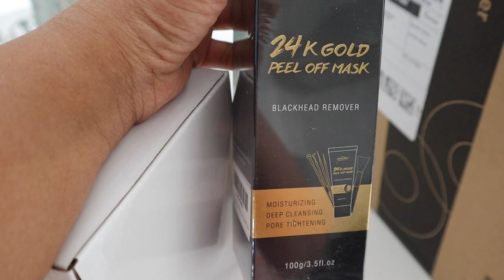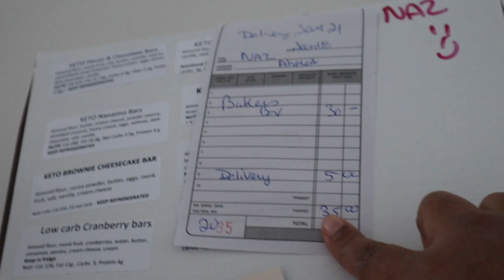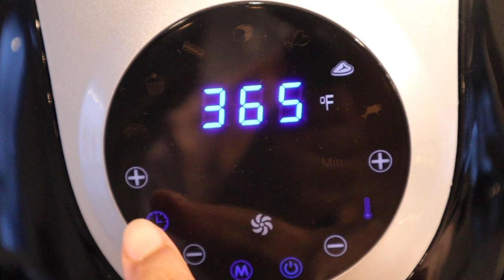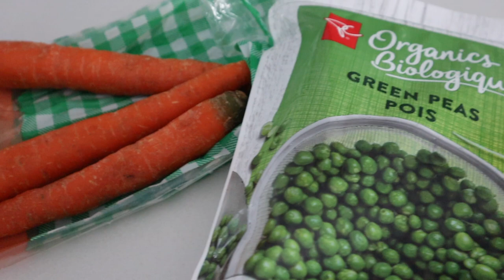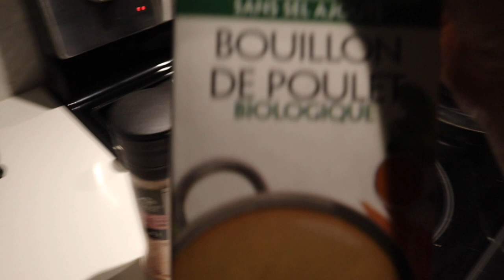MAALIN NOLASHADAY | BABY FOOD | Cunta Caafimaad leh & more... | Naz Ahmed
Amazon Storefront with all of the products in this video:

                                  FAVOURITE PRODUCTS

Lighting?
Natural Lighting
OR
2 Softboxes